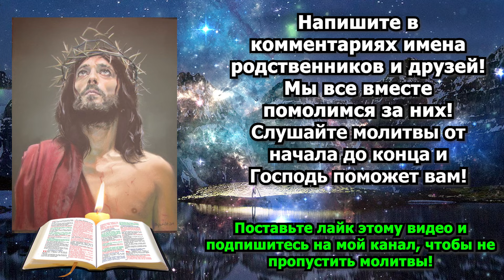ПРОСТО ВКЛЮЧИТЕ, СЕГОДНЯ ГОСПОДЬ ВСЁ ВИДИТ И ПОМОГАЕТ ✞ Евангелие Дня ✞ Православие!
На нашем канале вы можете слушать утренние молитвы, вечерние молитвы, евангелие дня и проповеди, которые помогут вам приблизиться к Богу и укрепить вашу веру.
Нажимая на "Мне нравится" и "Рассказать друзьям", вы помогаете распространению Православие Слова Божьего, что может помочь и другим людям найти свой путь к Богу. Спаси Господь наш Бог!
На некоторых видео на нашем канале присутствует Иисус Христос и чудотворная икона. Кроме того, мы стараемся сделать молитвы доступными для всех, поэтому в некоторых видео текст молитвы будет отображаться на экране. Вы можете читать молитвы и переписывать их в свой молитвослов, чтобы они всегда были у вас под рукой.

На нашем православном канале каждая молитва ОЧЕНЬ СИЛЬНАЯ. Мы постоянно добавляем новые видео с утренними и вечерними молитвами, акафистами, псалмами, божественной литургией, церковными песнопениями, христианскими песнями, богослужением, духовными наставлениями, проповедями на ночь, церковью, троица, старцами, евангелием дня, библией, пророчествами, религией, верой, ангелами и церковными проповедями.

Мы надеемся, что наш канал поможет вам укрепить вашу веру и приблизиться к Богу. Храни Вас БОГ СПАС ГОСПОДЬ НАШ !!!